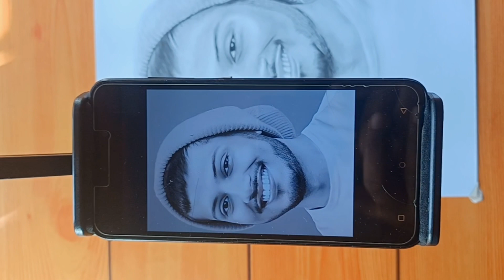Drawing of tech burner for 10M subscribers😍 Surprise drawing!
Techburner drawing